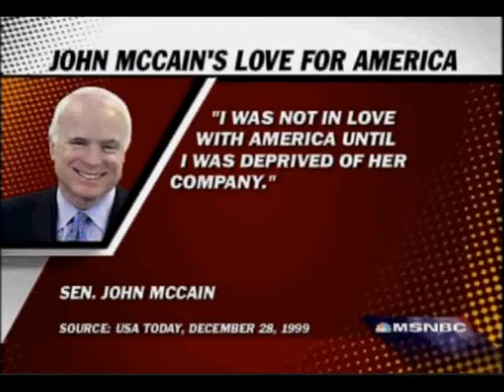McCain vs. Obama over "Love of Country"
McCain vs. Obama